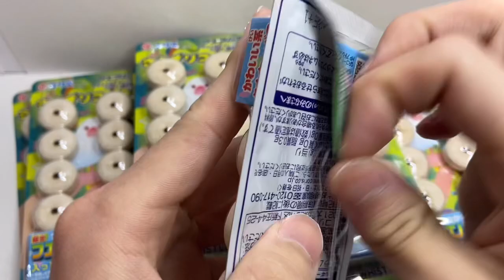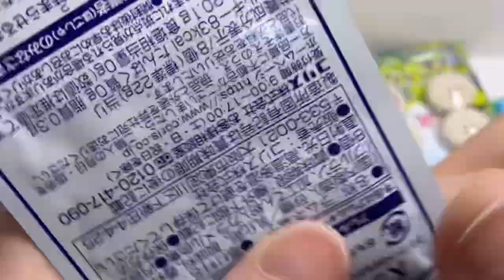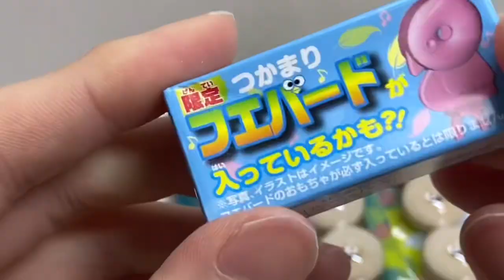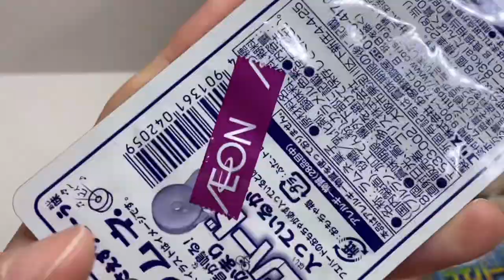フエバードコンプへの道のりPart6！フエラムネおまけ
おまけブランド『マウンレックス』